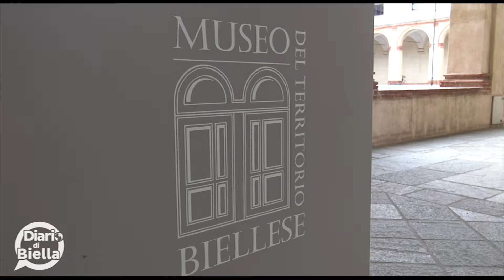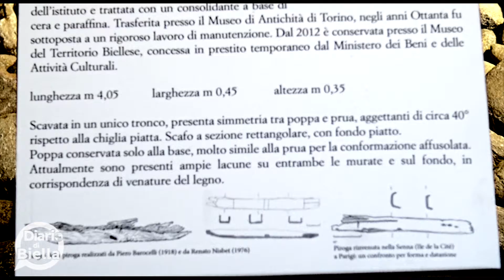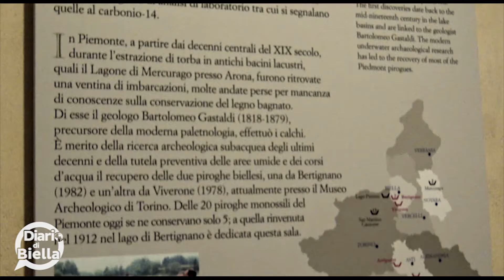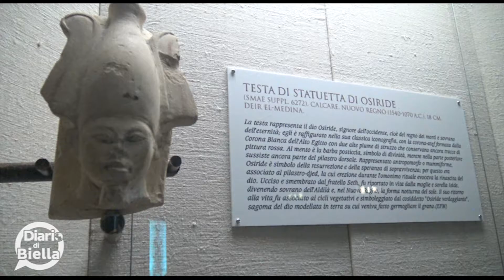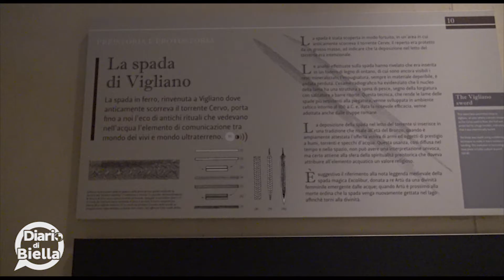Museo del Territorio Biellese: ecco le 5 cose che non potete perdere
Dal'500 al '900, senza dimenticare le antichità. Ecco i gioielli artistici ed archeologici ospitati nel convento cinquecentesco di San Sebastiano